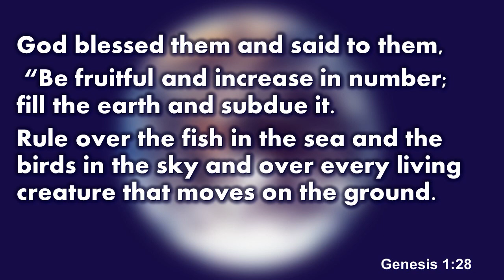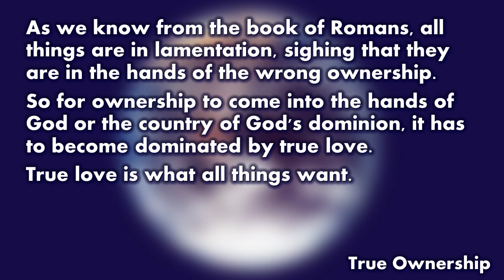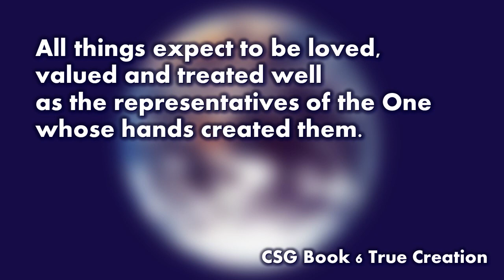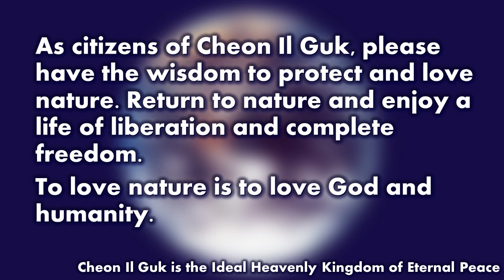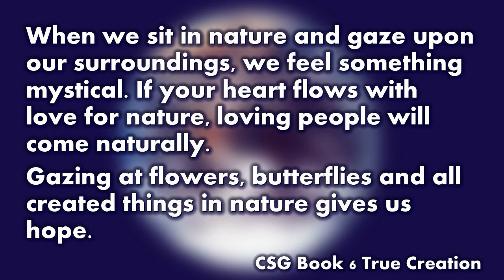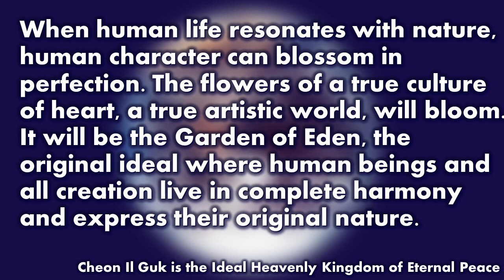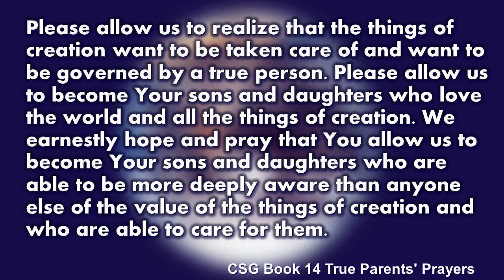Earth Day: True Loving Owners of Creation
From the prayers of Rev Sun Myung Moon
Please allow us to realize that the things of creation want to be taken care of and want to be governed by a true person. Please allow us to become Your sons and daughters who love the world and all the things of creation. We earnestly hope and pray that You allow us to become Your sons and daughters who are able to be more deeply aware than anyone else of the value of the things of creation and who are able to care for them.